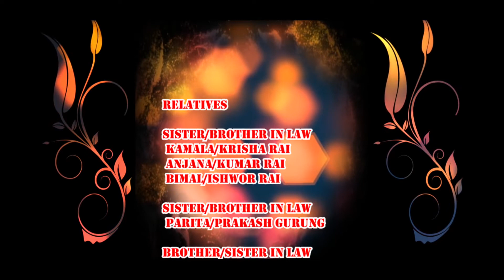BALARAM WEDS SMITA 2020 PHOTOS